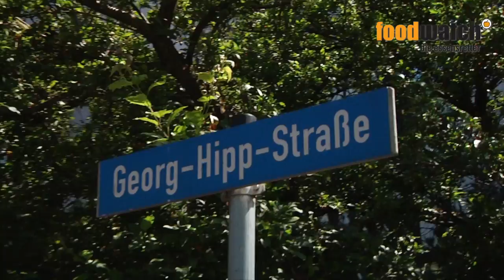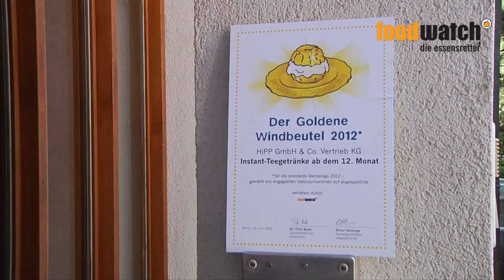Goldener Windbeutel 2012 für Hipp -- Aktion in Pfaffenhofen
unter fünf Kandidaten die dreisteste Werbelüge des Jahres 2012 gewählt - die Mehrheit stimmte für Hipps zuckrige Instant-Tees für Kleinkinder ab dem 12. Monat. Gesund und kindgerecht, wie Hipps Anspruch lautet? Von wegen! foodwatch-Aktivisten nahmen das Verbrauchervotum mit nach Pfaffenhofen und versuchten, den „Goldenen Windbeutel" für die Werbelüge des Jahres direkt am Firmensitz zu überreichen... Mehr Informationen